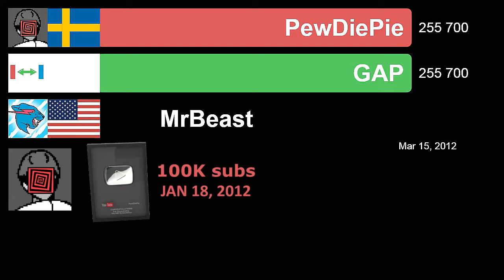MrBeast overtakes PewDiePie | Sub Count History (2010-2022) | Ten years in one minute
A 10 year visualization of MrBeast vs PewDiePie sub count history. PewDiePie and MrBeast are the biggest individual creators on YouTube. The American YouTuber, whose real name is Jimmy Donaldson, has dethroned Swedish creator PewDiePie, whose real name is Felix Kjellberg and who previously held the title of most-subscribed YouTuber for nine consecutive years.

- All dates are in US Eastern Time (ET).
This means that you can use it as you want. You don't have to credit the channel, but it would be nice if you do.

DATA SOURCE
Socialblade website